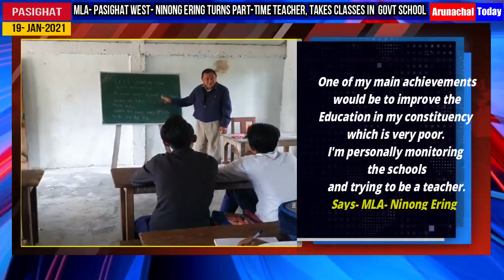MLA- Pasighat West- Ninong Ering turns part-time teacher, takes classes in Govt school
MLA- Pasighat West- Ninong Ering turns part-time teacher, takes classes in  Govt school in his  constituency  One of my main achievements would be to improve the Education in my constituency which is very poor. I'm personally monitoring the schools and trying to be a teacher.
My pledge during elections was roads which I have nearly achieved by getting all the roads sanctioned by this year, Health and Education is next
Congress MLA Ninong Ering is also  the former Union minister of state for minority affairs , Government of India